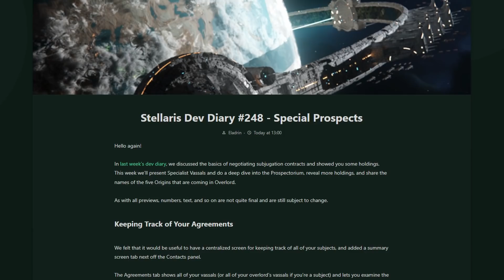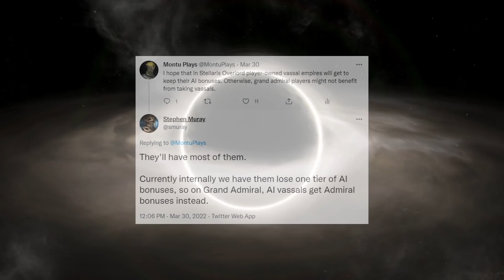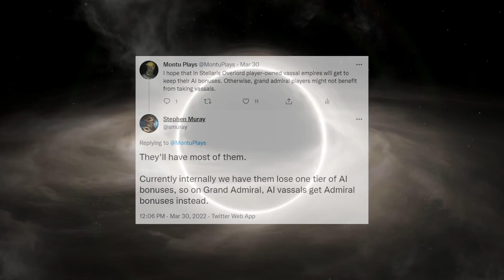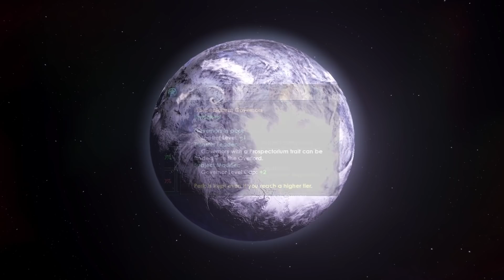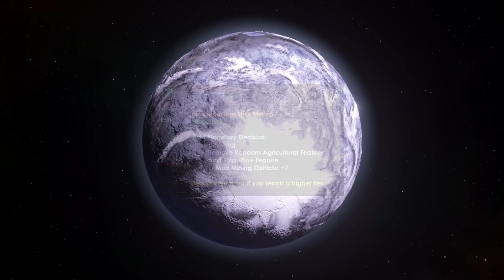Stellaris Prospectoria and Origins - Dev Diary 248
Stellaris Dev Diary 248 has dropped and this week we are getting the breakdown on Prospectoria, more Overlord holdings and some crucial new details about the new origins.

Sale ends April 13. Keys are redeemable on Steam and Epic stores.